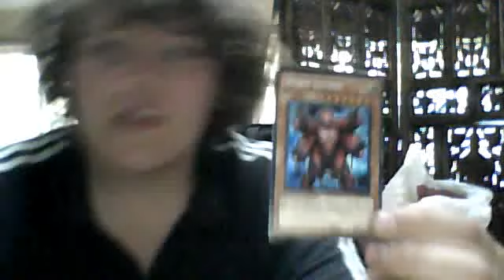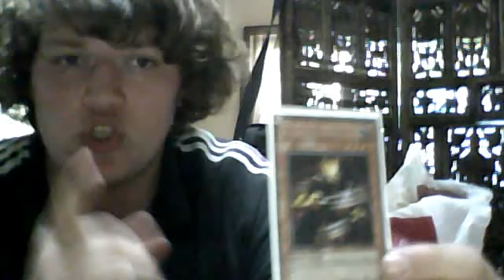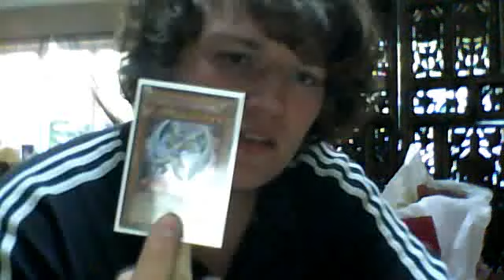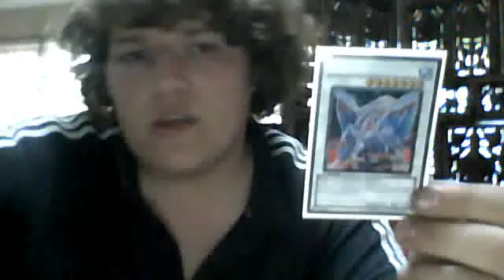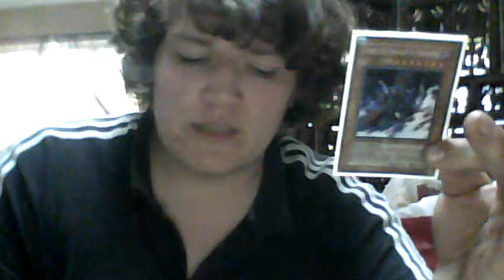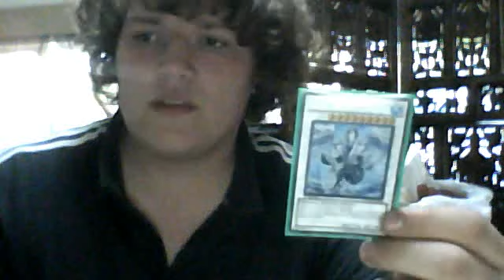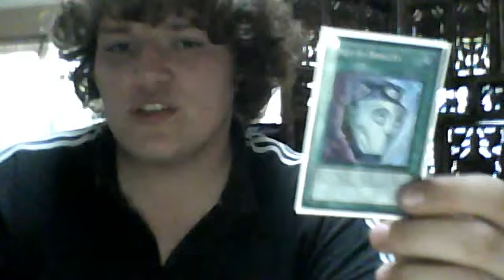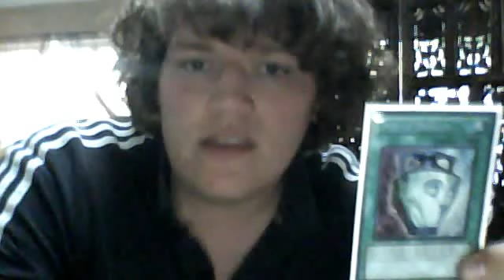top 10 secret rares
comment on what other top 10s i should do, the best one will be ised for next friday ;)